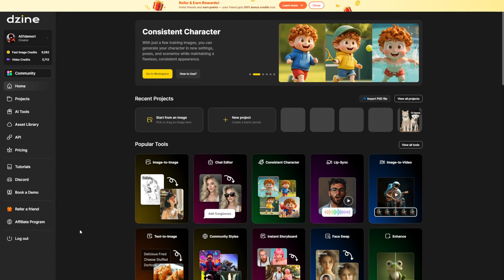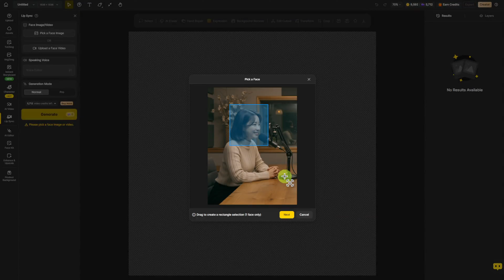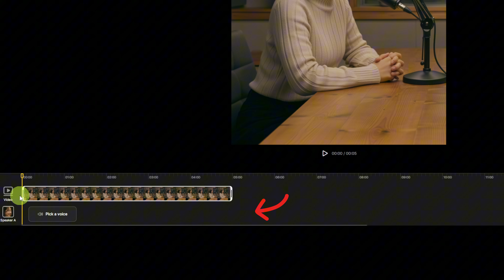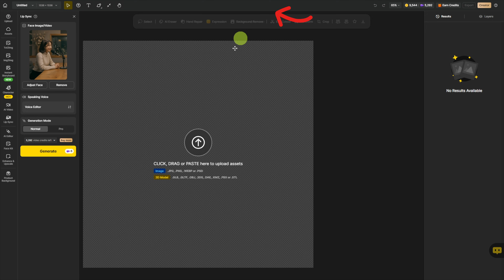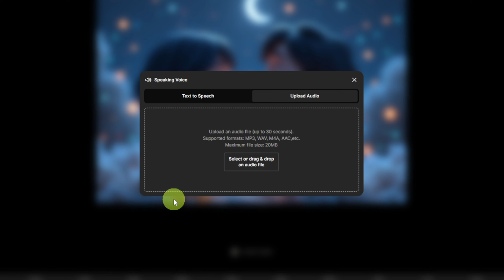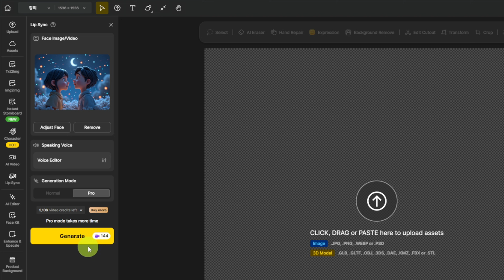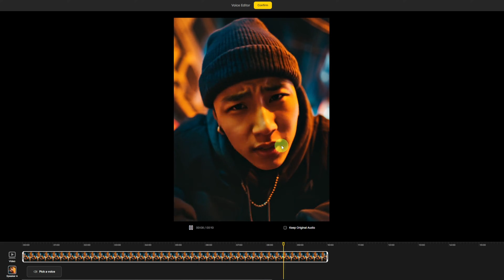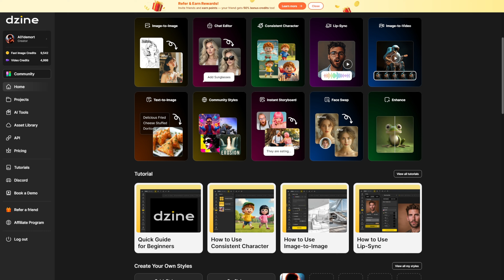AI 립싱크 처음이라면 Dzine부터 시작하세요!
[  ✨Dzine 립싱크 사용하기 ]

✅ 사진이나 영상에 자연스럽게 말하는 효과,
복잡한 편집 없이 Dzine 하나면 충분합니다.

- 얼굴 사진이나 기존 영상을 활용해 더빙 효과를 넣고 싶은 분
- 광고, 소개, 교육 등 콘텐츠에 립싱크 효과를 활용하고 싶은 분

0:00 intro
00:53 1.start (시작)
01:16 2. Lip-Sync 사용방법 2가지
01:43 3. 이미지로 Lip-Sync 영상 생성하기
03:11 4. 수동으로 Lip-Sync 얼굴 선택하기
03:54 5. 비율설정 및 생성
05:12 6. Text to Speech 기능 사용방법
07:09 7. 이미지 Lip-Sync Mode 선택
08:50 8. 이미지 (2명) Lip-Sync하는 방법
14:00 9. 비디오 Lip-Sync 하는 방법